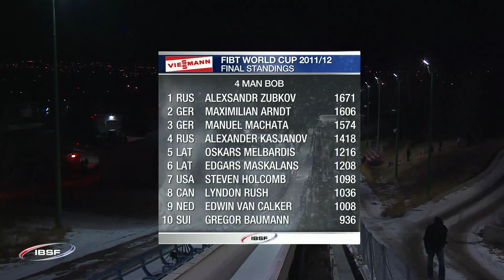4 man bobsled calgary 11 februari 2011